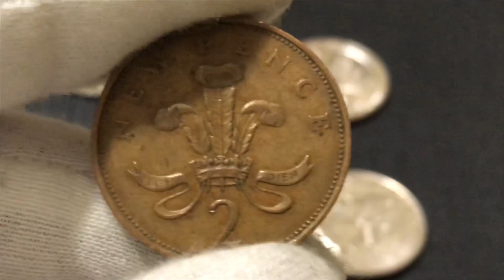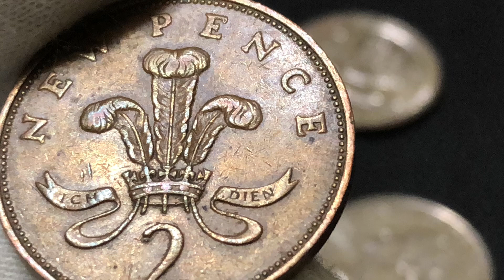1971 Two New Pence Coin From UK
1971 2 New Pence coin from United Kingdom